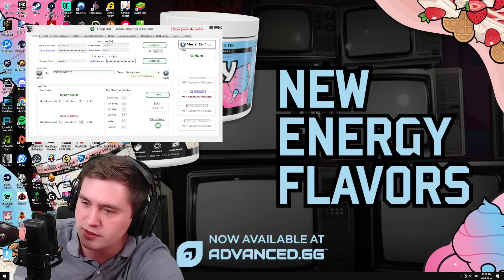Why You Should NOT Trust Tighnari...Yet...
Tighnari and Dendro as a whole is very complex. You need to wait for the big brain theory crafters before pulling on this one. Genshin Impact's Newest Dendro Element changes the game big time